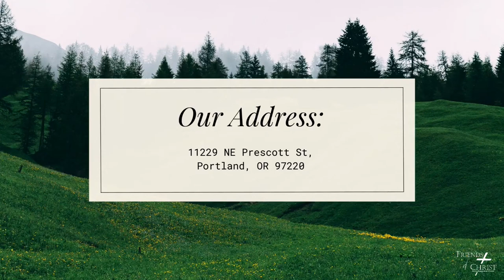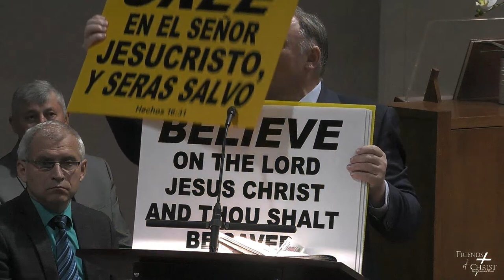Воскресное Служение | Утро - 22 Октября 2023.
Address:
Friends of Christ Church
11229 NE Prescott St,

0:00 - Start of Livestream
- Start of Service (Andrey Bagnyuk)
- Congregational Singing
- Choir
- Sermon (Andrey Velichko)
- Group Song
- Congregational Singing
- Prayer for Needs / Thanksgiving (Viktor Uzhva)
- Congregational Singing
- Prayer for Finances (Andrey Krivolenkov)
- Choir
- Sermon (Sergey Kaminskiy)
- Closing Word (Igor Protsenko)